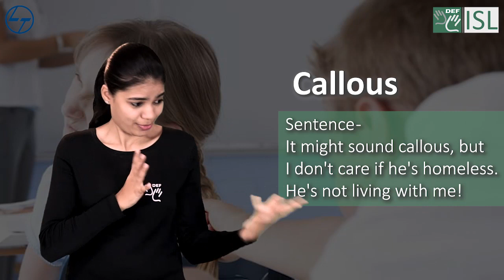Callous (adjective) Word of the Day for February 7th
Callous (adjective)

meaning - unkind, cruel, and without sympathy or feeling for other people:

sentence - It might sound callous, but I don't care if he's homeless. He's not living with me!